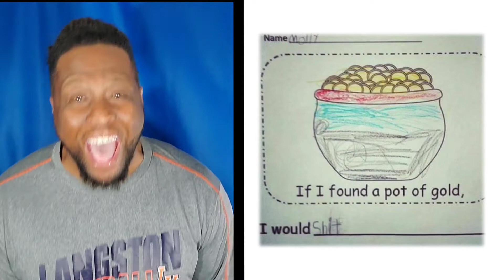If I Found a Pot of Gold | Laugh a Lil